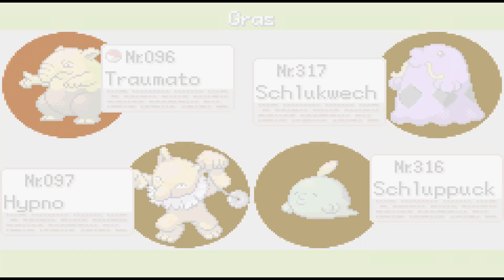Pokémon Feuerrot - Randomizer Nuzlocke - Part 65 - Eiland 1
Pokemon Feuerrot - Randomizer Nuzlocke Challenge

*Regeln:*

- Nur das erste Pokemon das einem in einer Route begegnet darf gefangen werden.
- Ein besiegtes Pokemon wird abgelegt und darf nicht wieder verwendet werden
- Jedes Pokemon bekommt einen Spitznamen
- Kein Offscreen Leveln
- Ist das Team KO gilt der Run als verloren und wird neugestartet.

Folgendes wurde randomized:

- Starter Pokemon
- Pokemon Stats
- Pokemon Fähigkeiten
- Movesets (Bevorzugt Typ des Pokemon)
- Trainer Pokemon, Namen und Klassennamen
- Wilde Pokemon
- Getragene Items von Pokemon
- Fixe Pokemon Events (das Pokemon ist nun zufällig)
- TMs
- Erlernbarkeit der TMs
- Ingame Pokemontausch (verlangtes und zu erhaltenes Pokemon)
- (unmögliche) Entwicklungen möglich gemacht

*Besuchte Routen und Orte bis zu Beginn dieses Parts:*
1,2,3,4,22
Vertania Wald
Mondberg

*Videobeschreibung:*
Wir Trainieren unser Team und versuchen es zu vergrößern.

*Danksagung*
Vielen Dank an AngryGamingChris für die Idee (die ich von seinem Channel geklaut hab) und die Hilfe mit dem Randomizer.

*Social Media und so:*
Seit ihr auf der Suche nach einem Netzwerk? Dann schaut hier mal vorbei